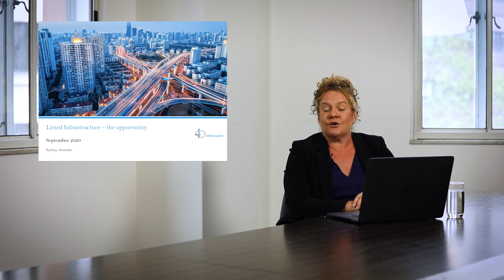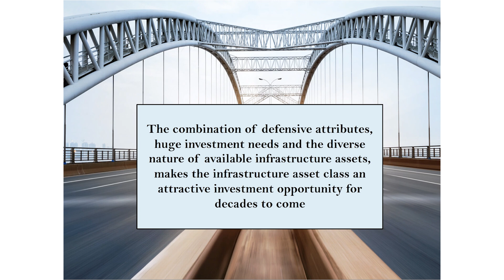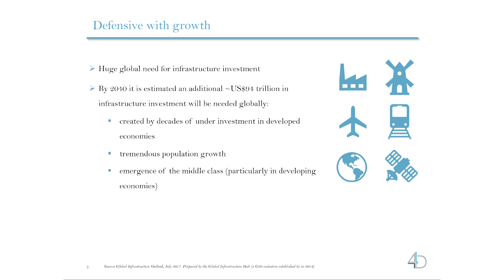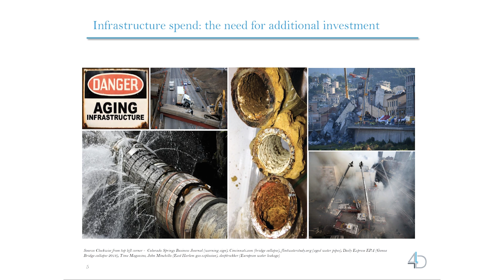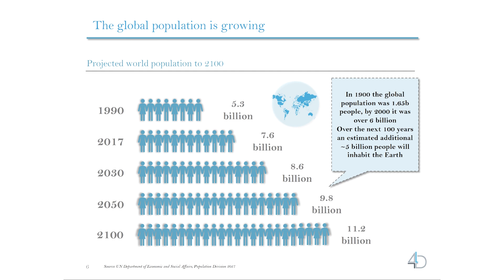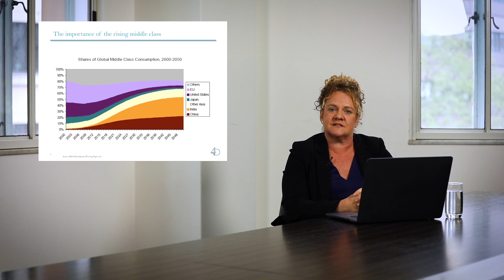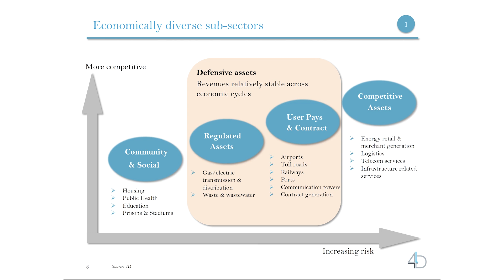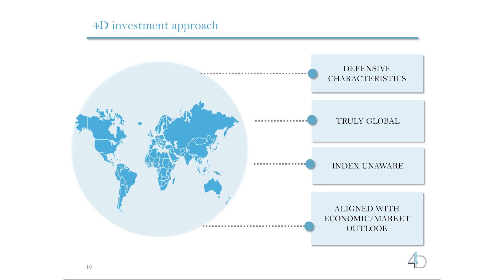Fund In Focus: The 4D Global Infrastructure Fund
Listed infrastructure has not been immune to the COVID-19 induced recession, but infrastructure is a long term asset, with a five to 10 year horizon, says Sarah Shaw, Chief Investment Officer at 4D Infrastructure.

“There is no global growth recovery without port and airports, roads and rail, pipelines, power networks, and communications infrastructure.”

The combination of defensive attributes, huge investment needs, and the diverse nature of infrastructure makes it an attractive investment for the years and decades ahead. The team at 4D looks for assets that are monopolistic or possess a high barrier to entry, have regulated or contracted earnings stream, have built in inflation hedges, and provide an attractive yield.

In this Fund In Focus, Sarah highlights the long term opportunity in infrastructure investment, and how you can position in the sector to alleviate some of the concerns of the COVID-19 recession.